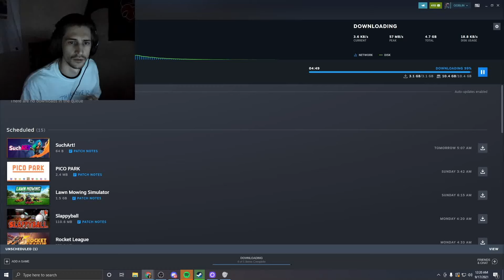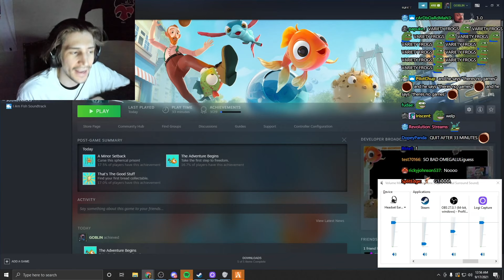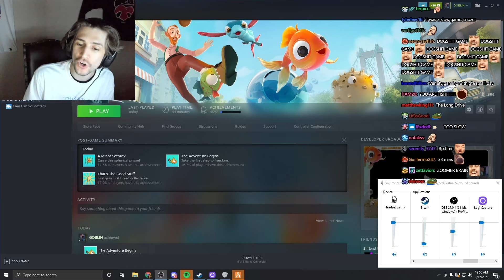xQc Plays I Am Fish Game With Chat